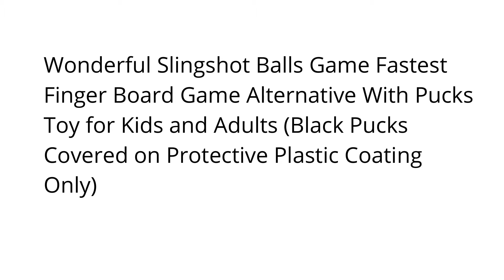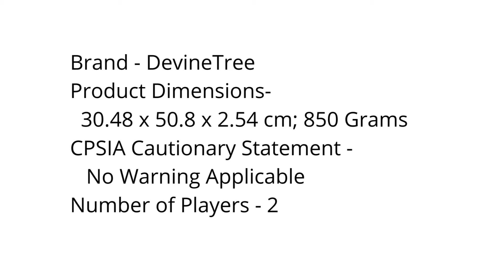🌟Indoor Sling Puck Board Game for Adults and Children of All Ages🌟 Fastest Finger Board Game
Hello Friends,

I am selling toys all over India I am selling all types of toys, games like puzzle games, board games etc..
 In this video, I have shown 🌟Indoor Sling Puck  Board Game for Adults and Children of All Ages🌟 Fastest Finger Board Game if u want to buy contact only this Whatsapp no.9978534368
Payment receiving only from Paytm and bank transfer.

Buying Link 👇🏼👇🏼